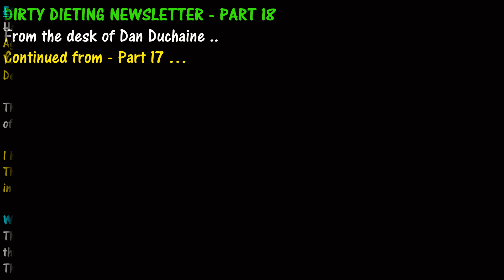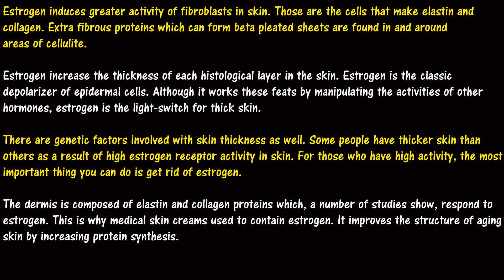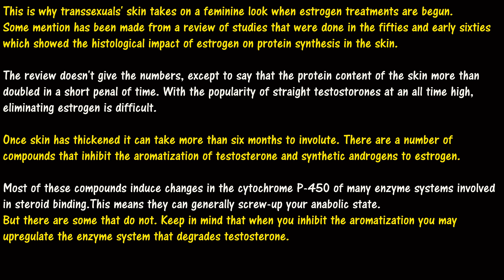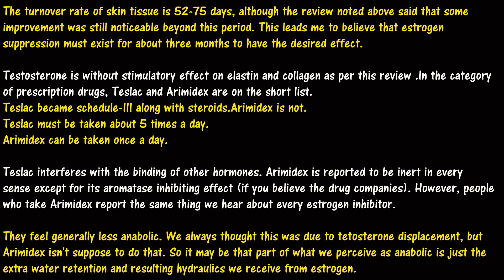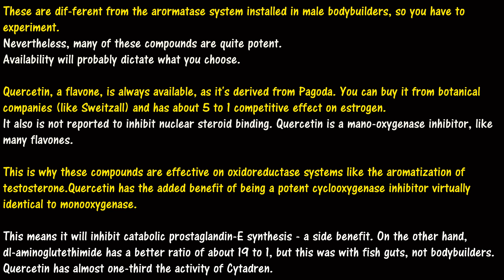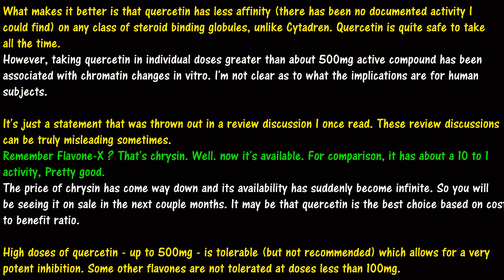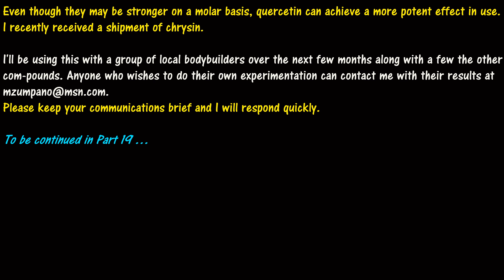🎯Dan Duchaine's 1997 'Dirty Dieting Newsletter' - Part 18 of 40 ..